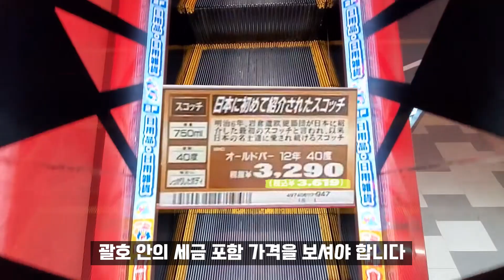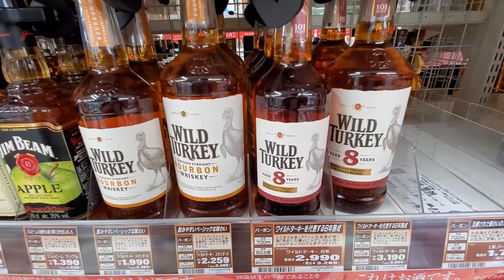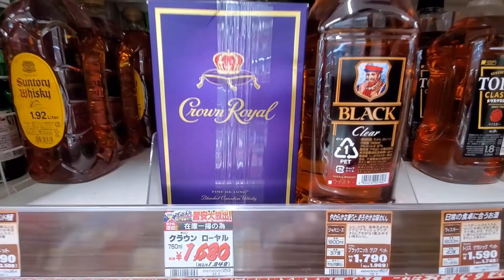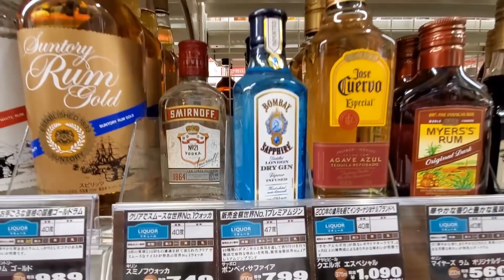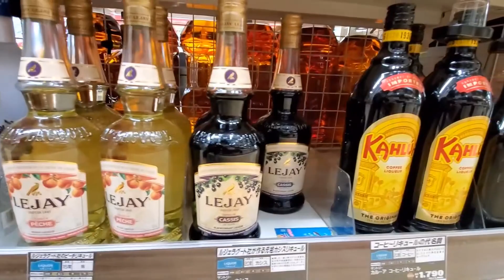일본에서 판매하는 위스키 등 여러가지 술 가격 | 한국이랑 비교해서 얼마나 저렴할까?!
이시국이라 랜선으로 여행하는 일본의 돈키호테 술 쇼핑!

[Video Source Support]
!편집하는 여자님 완전 사랑합니다!